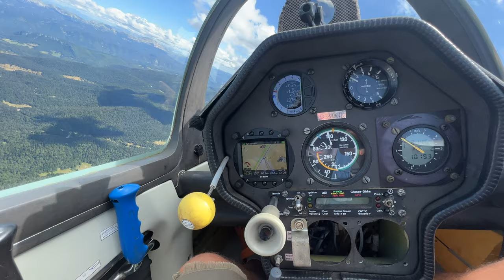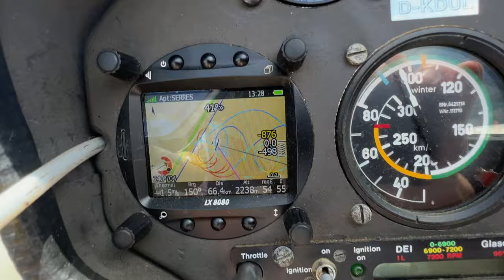Загружено с неба! Там где заканчиваются Альпы и начинается Мистраль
Безмонтажный ролик одним кадром с места где заканчиваются Альпы.
Игорь Волков.